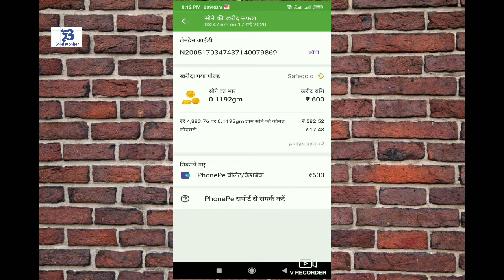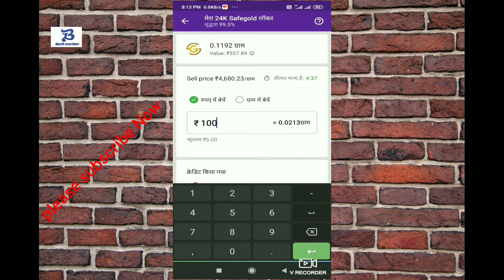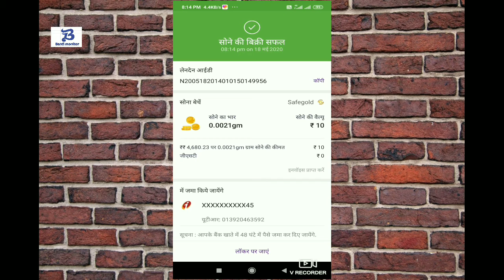phonepe sell gold phonepe से gold को खरीदने के बाद sellकैसे करें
Hello friend my name is sudhakar kumar and you watching Banti monitor channel

[ इस वीडियो में हम ने बताया कि है कि phonepe से खरीदा हुआ gold को sell कैसे करें? ]

इंट्रो credit -मेक intro
follow me -

instragram -comming soon

thank you watching Banti monitior